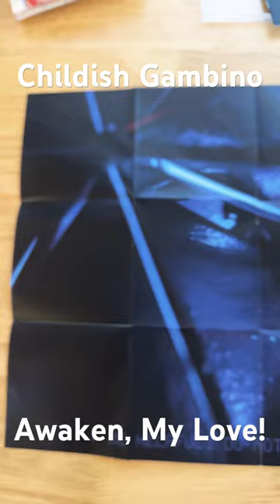childishgambino albumart albumartwork cdart music originalcd originalcdalbum cds album